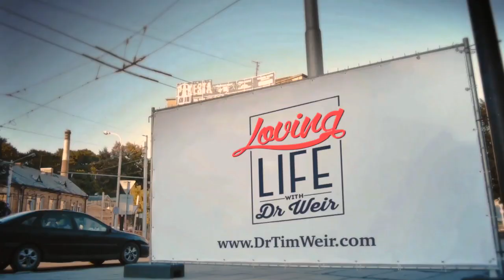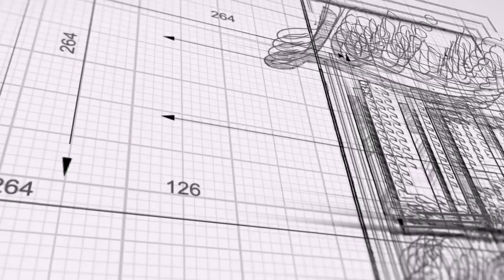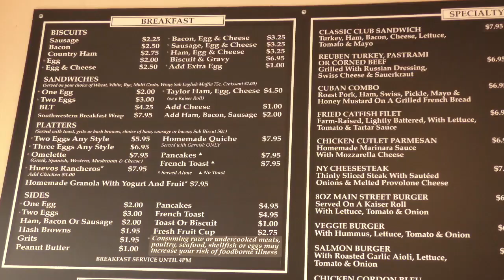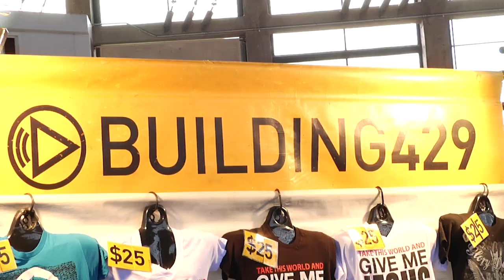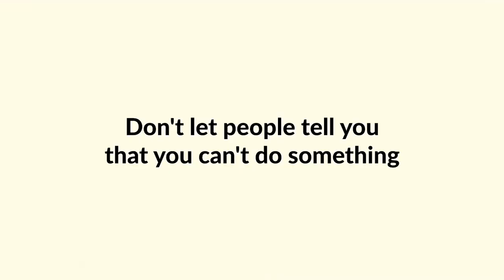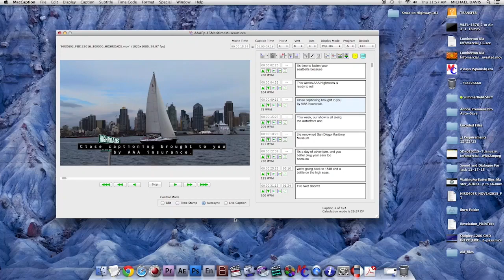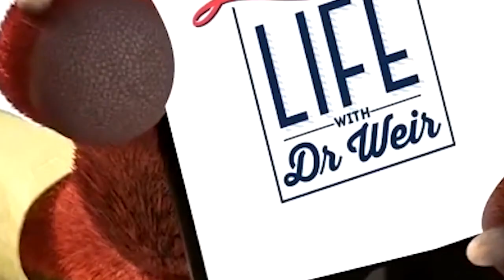Loving Life with Dr. Weir | "Gospel Music" - S2Ep41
Dr. Weir recounts his time with several prolific Gospel musicians. First, we sit down with David Baroni, a composer and songwriter who loves the piano. Next we learn where contemporary group Building429 got their intriguing name. And finally, we meet up with the Classic Imperials, who have defined Christian music for over 50 years.